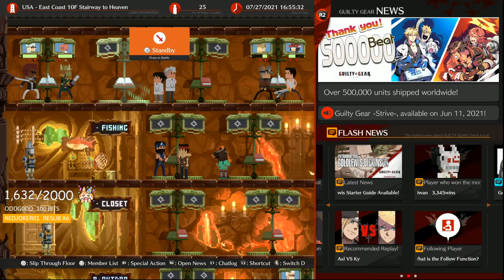DotoDoya VOD - 07/27/21 - New dlc!?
Sorry for being gone for so long, had some family stuff happen so I wasn't around for the last few days